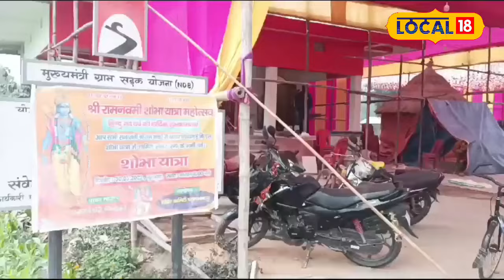Ayodhya Ram Mandir : अयोध्या के साथ, इस मंदिर में भी विराजेंगे रामलला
The idols of a total of 11 gods and goddesses including Lord Shri Ram, Mata Janaki, Laxman, Hanumanji, Shiv-Parvati, Ganesh-Karthik will be consecrated in Piprahinag village of Parmanandpur Panchayat under Basantpur block of Supaul district. Regarding this, local Musaharu Sharma and Mahendra Mehta of Parmanandpur Panchayat say that we were waiting for many years that when the temple of Lord Shri Ram will be built in Ayodhya, at the same time we will also build our temple and install the idols.

सोमवार 22 जनवरी को अयोध्या में रामलला की प्रतिमा का प्राण प्रतिष्ठा होना है. इसको लेकर देशभर में उत्साह का माहौल है. इसी दिन सुपौल जिले के बसंतपुर प्रखंड अंतर्गत परमानंदपुर पंचायत के पिपराहीनाग गांव में प्रभु श्रीराम, माता जानकी, लक्ष्मण, हनुमानजी, शिव-पार्वती, गणेश-कार्तिक सहित कुल 11 देवी-दवेताओं की प्रतिमा का प्राण प्रतिष्ठा किया जाएगा. इसको लेकर परमानंदपुर पंचायत के स्थानीय मुसहरू शर्मा व महेंद्र मेहता बताते हैं कि हम लोग कई वर्षों से इंतजार में थे कि जब अयोध्या में प्रभु श्रीराम का मंदिर बनेगा‌, तो उसी समय हमलोग भी अपने मंदिर का निर्माण करेंगे और मूर्तियों की स्थापना करेंगे.For all the latest news from Madhya Pradesh and Chattisgarh, keep watching News18 Madhya Pradesh Chattisgarh LIVE TV on YouTube.